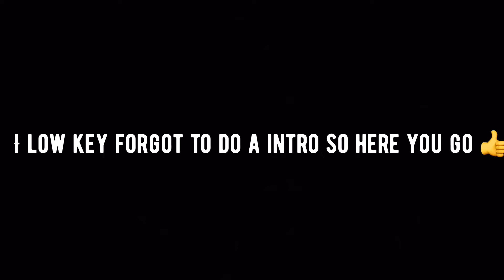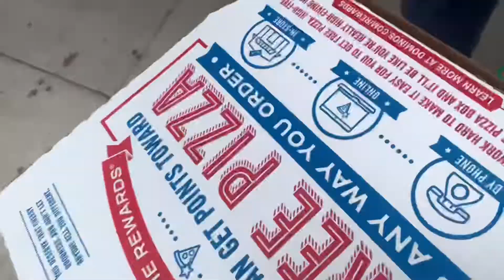I Asked Her To Be My Valentine…